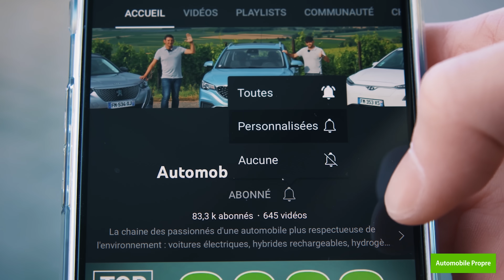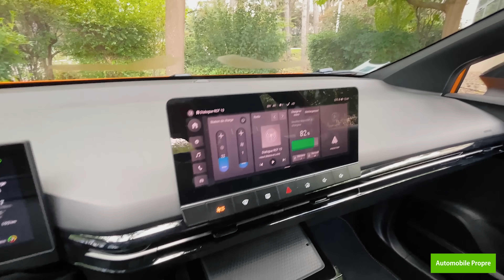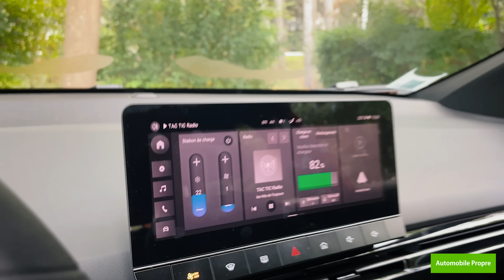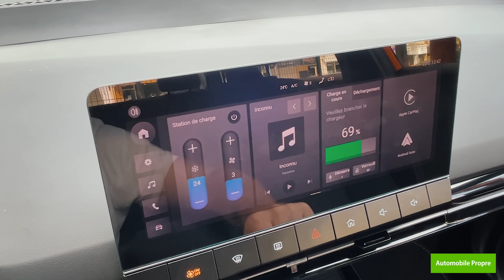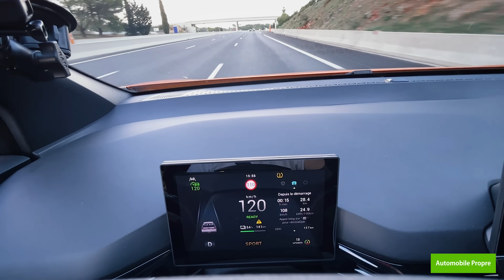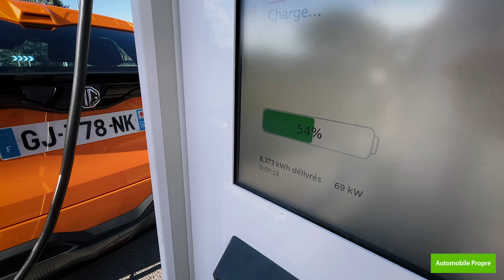Essai MG4 Standard : grosse surprise ! Un prix de folie, mais pas que...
Vous l’attendiez avec impatience ? Nous aussi ! Mais pour être honnête, la surprise fut de taille. En effet, qui aurait cru qu’en plus d’être imbattable en prix, la MG4 serait aussi ultra fun à conduire ? Car oui, il s’agit là d’une pure propulsion, avec tout le caractère sportif et plaisant que l’on est en droit d’attendre sur ce genre de transmission. Une vraie bonne surprise donc, qui nous aide à lui pardonner quelques défauts, notamment au niveau de la consommation ou de la recharge, du moins dans cette version Standard avec batterie LFP. Les versions Confort et Luxury, elles, avec leur batterie NMC, montreront sans doute d’autres capacités. Reste qu’à 22990 euros bonus déduit, la version Standard est sans doute la compacte électrique abordable que l’on attendait tous. Pour sûr, elle va « tuer le game » et la concurrence risque de trembler (la Renault Mégane en premier) !

⚡️ En savoir plus sur l'autonomie, les caractéristiques et la recharge de ma MG 4

🚗 Vous êtes propriétaire d'une MG 4 ? Donnez votre avis sur ce véhicule

🖥 Echangez sur le forum avec des propriétaires et des passionnés de MG 4

🎬  Vidéos
📖  Articles
📚  Dossiers
🚗  Guides d'achat

Sommaire :
0:00 • Introduction
0:32 • Caractéristiques techniques
1:58 • Esthétique
3:01 • Coffre
3:35 • Places arrière
4:40 • Places avant
7:42 • Conduite en ville
9:39 • Conduite sur départementale
12:40 • Conduite sur autoroute
14:27 • Consommation et autonomie
15:04 • Recharge
16:00 • Prix
16:26 • Conclusion